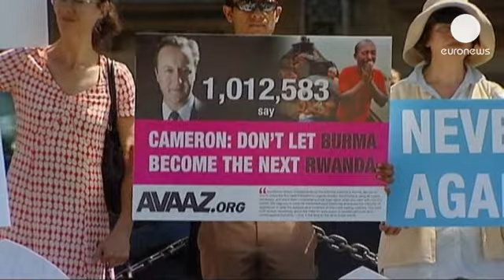Burmese rights activists sceptical over president's pledge to free political prisoners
The first visit in 25 years by a leader of Myanmar to the UK has been roundly condemned by rights...

The first visit in 25 years by a leader of Myanmar to the UK has been roundly condemned by rights activists as they demonstrated outside Britain's parliament.

Meanwhile inside Number 10 Downing Street, Prime Minister David Cameron welcomed President Thein Sein, especially when the latter promised to release all his country's political prisoners by the year's end.

But the rights activists who urged Cameron not to let Burma - as it was formally known - descend into a war of religious genocide, remained unimpressed

Ahamed Jarmal of the Burmese Rohingya organisation said:

"Despite knowing record level of human right violations in Burma, ethnic cleansing of Rohingyas and also that it is very likely Burma could become next Rwanda, and he still [David Cameron] welcomes President Thein Sein to this United Kingdom and gives him the red carpet."